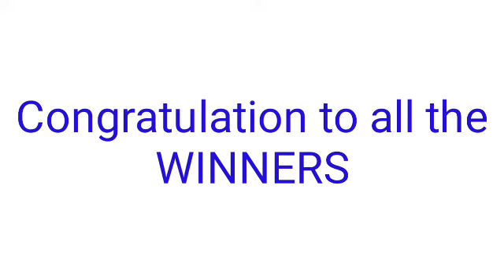STL - SORSOGON April 22, 2022 2ND DRAW RESULT